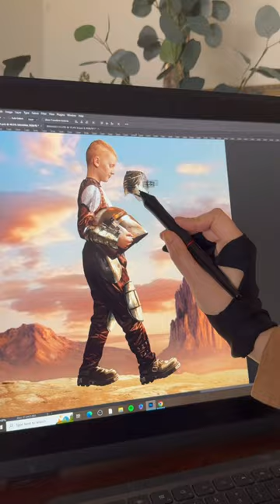His Reaction Made Me Cry 🥹